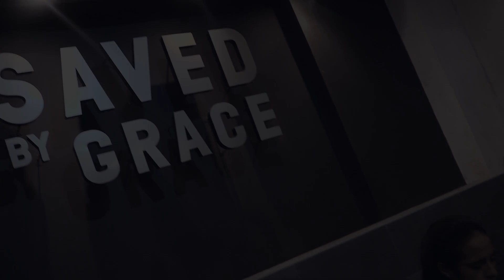Recap Gibeon Baptism 2019